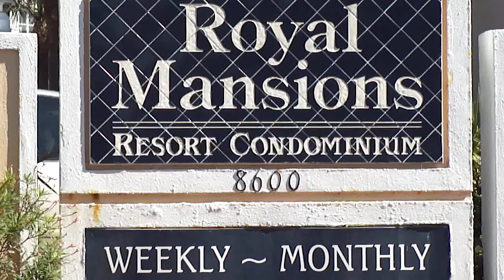Royal Mansions Resort Hotel - Cocoa Beach & Cape Canaveral, Florida - Atrium Suite Sleeps 4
The Atrium Suite will sleep 4 guests and has a full kitchen with separate bedroom. Located next to Cocoa Beach and Port Canaveral cruise ships. This Oceanside hotel & resort has private beach access, continental breakfast and breathtaking views. You will love Royal Mansions Resort Condominium for your next Florida vacation package. Only 45 minutes from Orlando and theme parks.